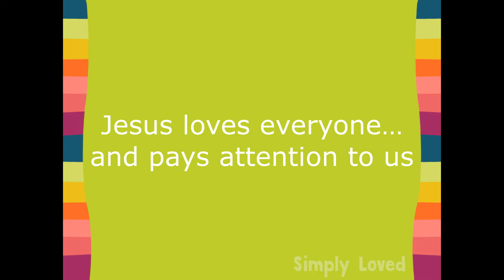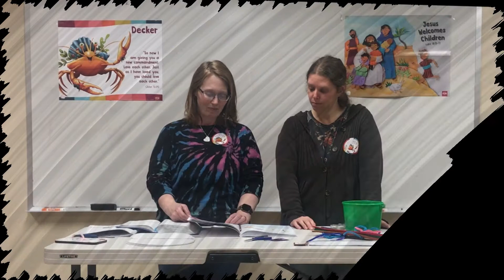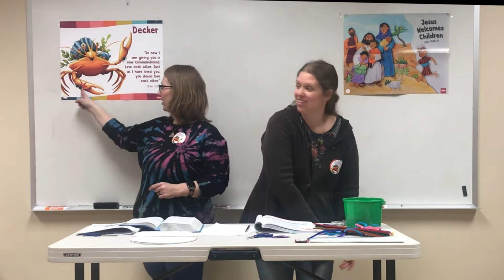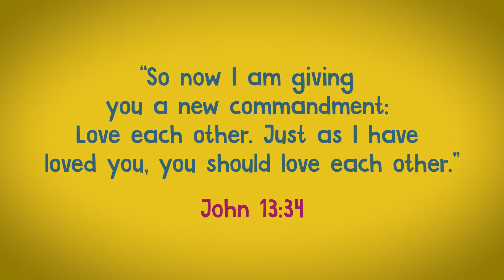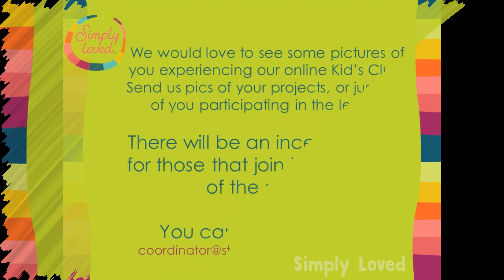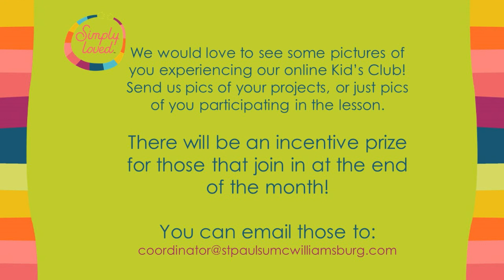Simply Loved unit 3 week 3